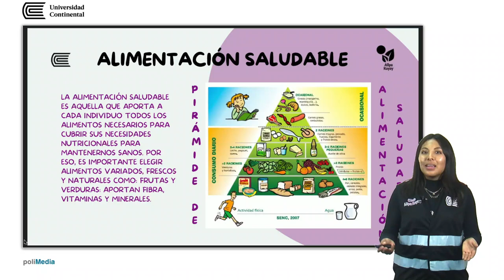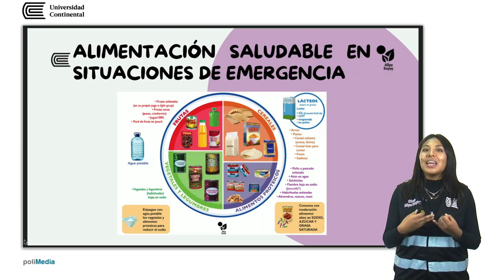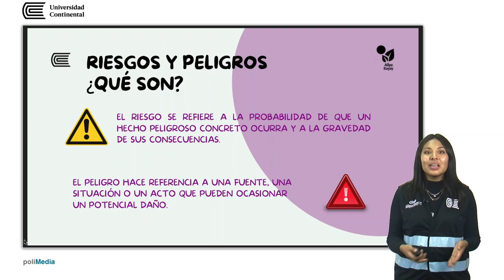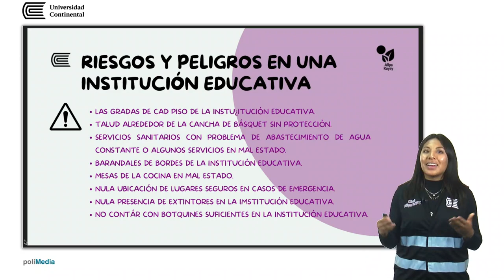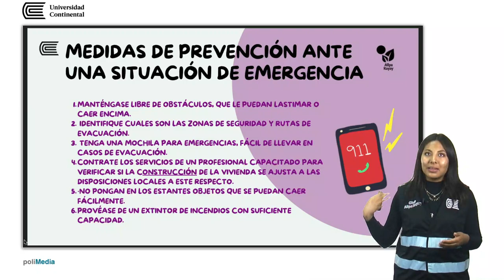Proyecto Pacha Allinyachi - Sesión 5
SSOMA - UC